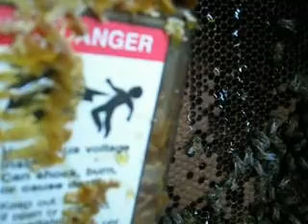electric box beehive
for texas new mexico power company- no kill removal from this box